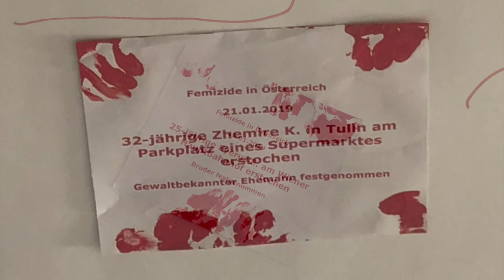Aiko Kazuko Kurosaki | Petra Paul STAND IN for OBRA – The Performance, Amtshaus Wieden